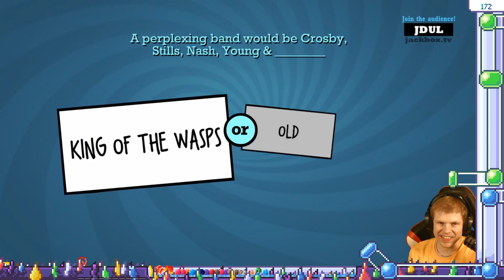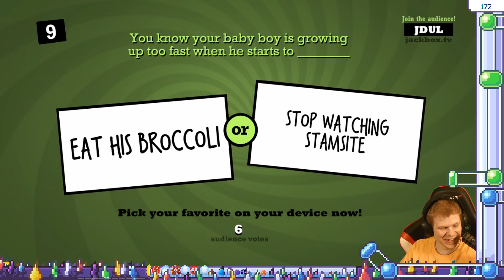MUMBO JUMBO HAR REDAN GJORT DETTA!